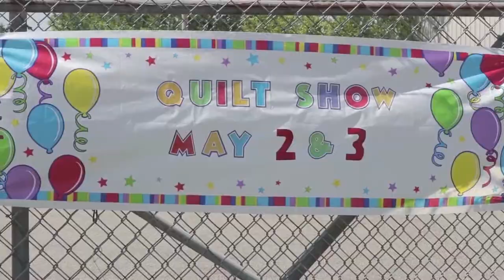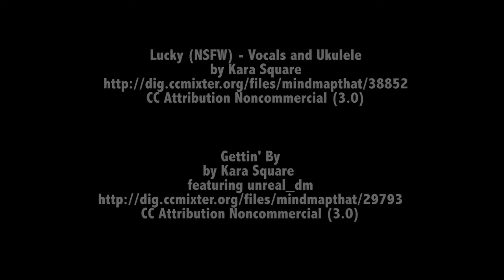Spartans Welcome 101 - "Shit in one Hand"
First episode of a documentary webseries about the eccentric town of Sparta, Tennessee. Featuring Dennis Caruso.